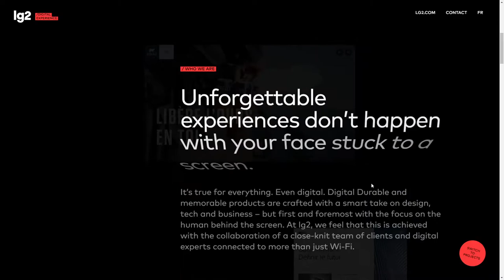lg2 Digital Experience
lg2 Digital Experience By lg2 From Canada
At lg2, digital products are crafted with a smart take on design, tech and business while always keeping the focus on the human behind the screen